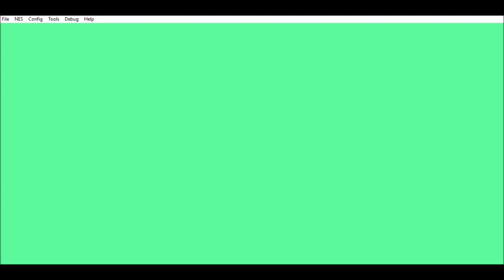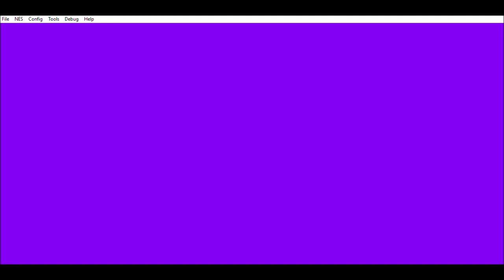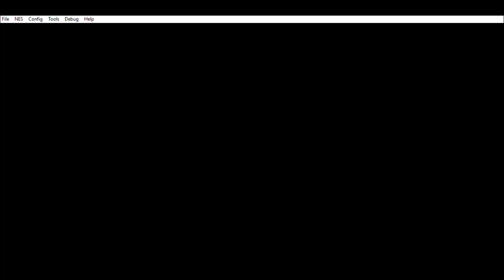Action 52: Tons of Fun!-PART 4-Gourd Games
Yaaaaaaaaaay